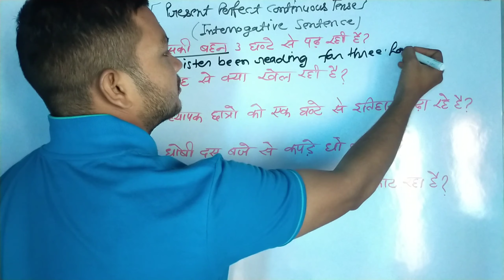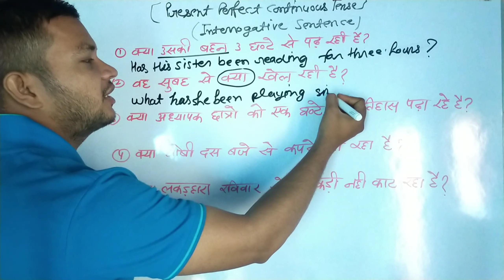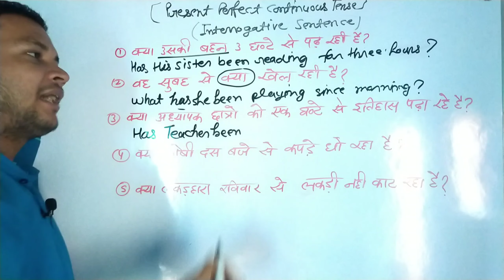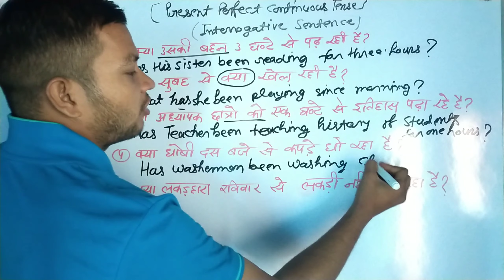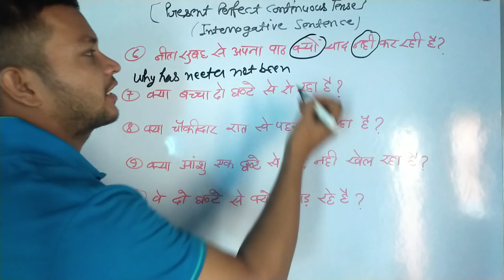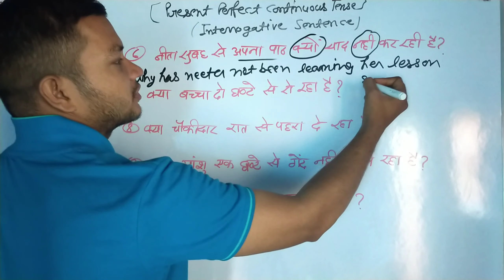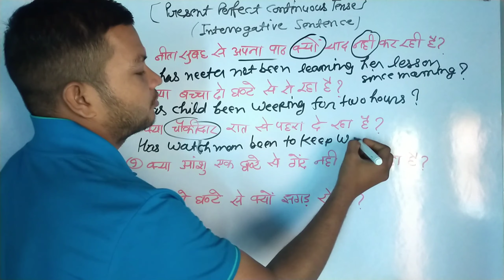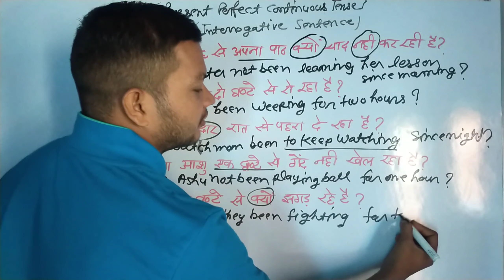Present Perfect Continuous Tense Interrogative sentence English medium CurrentEnglishGrammar Class9